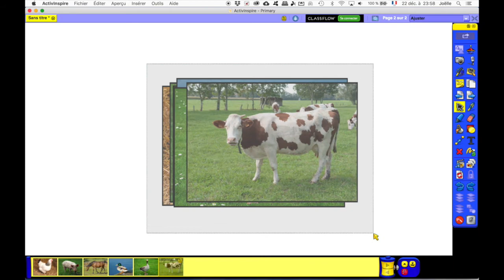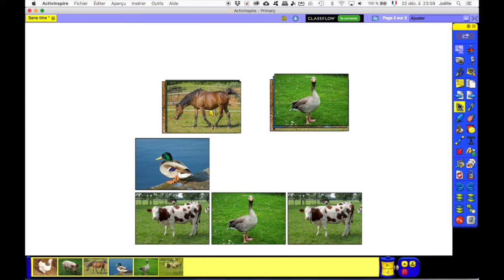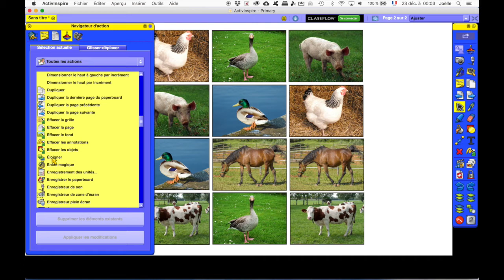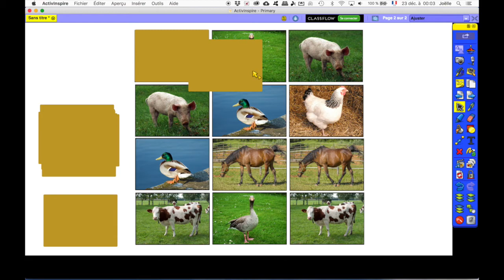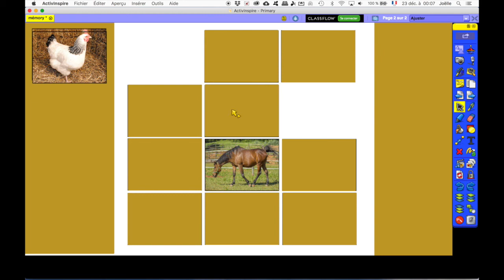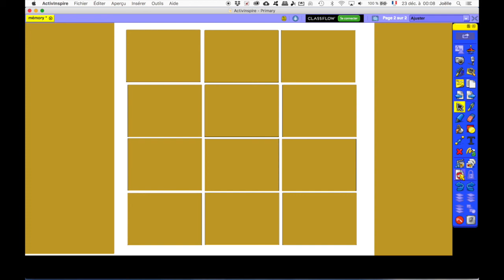Construire un jeu de mémory avec Activinspire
Vidéo vous montrant comment utiliser l'action "éloigner" pour simuler un retournement de carte dans activinspire